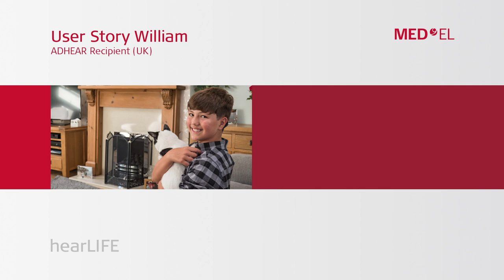Simplicity with ADHEAR – Bone Conduction System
Having been diagnosed with a conductive hearing loss (Cholesteatoma) from an early age, and having unsuccessfully tried various bone anchored hearing aids and soft band options, William has now found the best solution for him with ADHEAR – a new non-surgical bone conduction system. It gives him flexibility and freedom, allowing him to hear and live life to the full again. To find out more about ADHEAR go